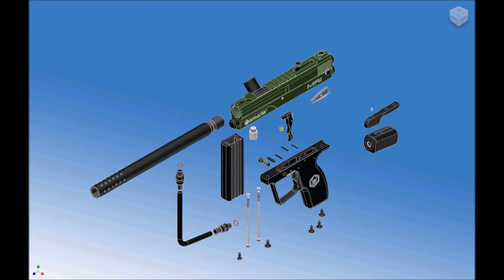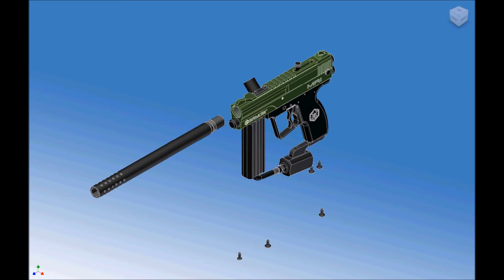Animated Kingman Spyder Video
There are a few animated videos of the Kingman Spyder, here is one of them.